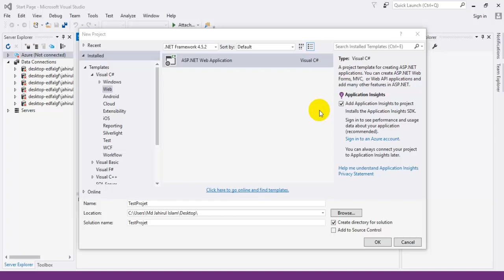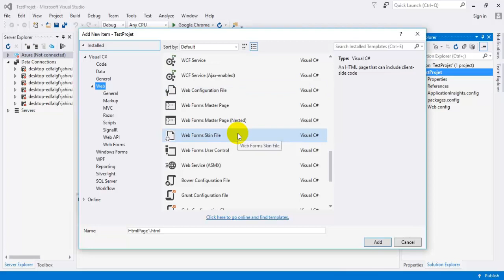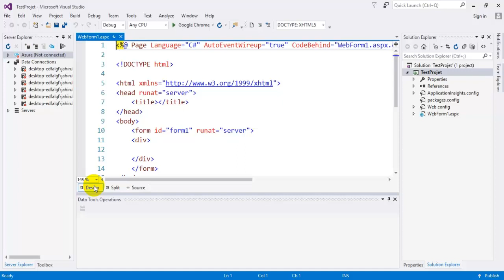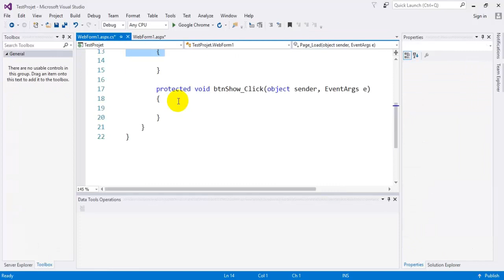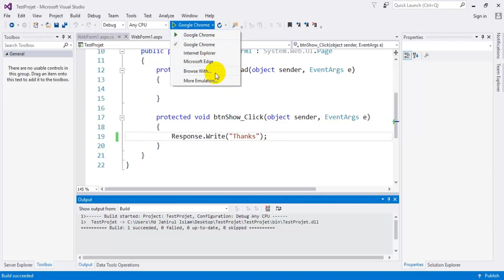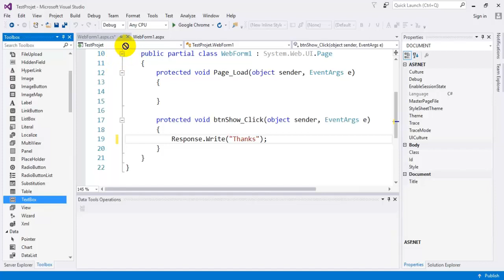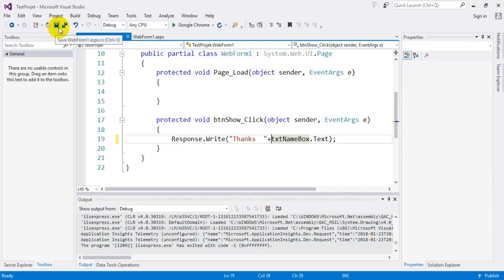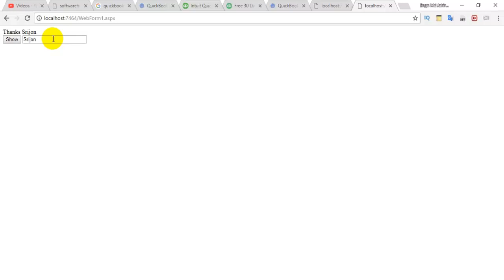ASP.NET Web Form Application Bangla | Web Application in ASP.NET Bangla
I am Md Jahirul Islam from Bangladesh.
Hello Dear Viewers ,
This Tutorial help to you how to make an web application with asp.net web form.